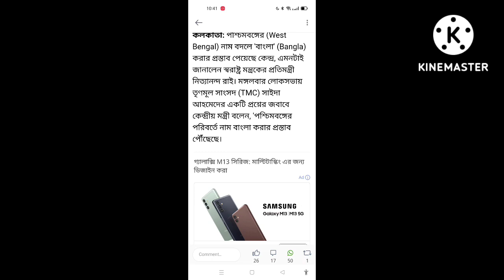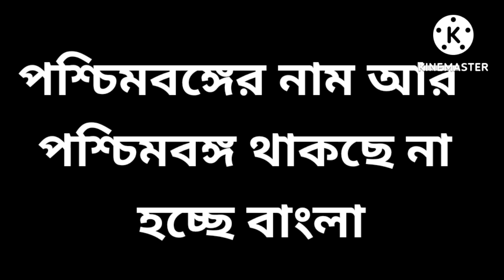পশ্চিমবঙ্গের নাম হয়তো আর পশ্চিমবঙ্গ থাকছে না নাম বদলে কী নাম হচ্ছে শুনুন EDUCHARCHA